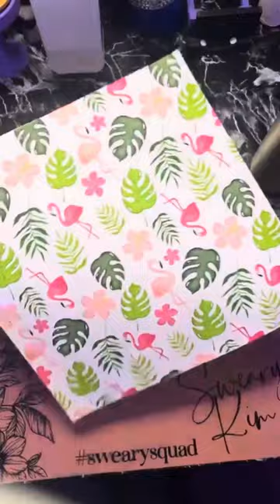90 Degree Split Tumbler Tutorial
I’m getting the hang of this YouTube thing each week! I just launched my Templates bitches! I’m so excited to see everyone enjoying them 🤘🏼💜

Digital Designs, SVG Templates, Custom & RTS tumblers plus Snowglobes too👈🏼

Join my FREE FB GROUP💜 RRozelles Creations and the Glittah Bitches👈🏼

Want a safe space for motivation, self love, business and just a little bit of everything? Looking for a sense of community where there’s so much love and support?

Tumbler Turner- Built by my husband motors off of Amazon plus I have a few

20oz Straight AF👉🏼 Mother Tumbler👉🏼

Glitter used 👉🏼Grace, Onca, Ginch-ish & Hella Cute👉🏼 PDB Creative Studio code ELL saves $5 on orders of $20 or more

Cauldron Colors👉🏼Paint Primer Adhesive all in one on the color “Ghosted”
Thick Glitter Glue & Binding Potion can be found at Adhesive Apothecary👉🏼 CODE ELL10 saves

UVDTF WRAPS & Vinyl👉🏼TimberRidge Graphics👉🏼 ELLE10 saves

All Tumbler Tools👉🏼Cup edging tool and more👉🏼KellBell Designs👉🏼ELL10 saves

Vinyl used for striping👉🏼TeckWrap Crafts👉🏼ELL10 saves

Striping Premade Templates👉🏼 Sizes .05x11.5 through .25x11.5👉🏼RRozelles Creations by Elle💜

DIY Epoxy👉🏼 Speedy Petey Fast Set OR Artisan Regular Epoxy👉🏼 Code ELL10

All of my holographic and specialty Vinyl for my Striping👉🏼 Teckwrap Crafts👉🏼ELL10

//Socials

//Support

If you like what you see and want more, donations are appreciated🥰

Sound credit in this video- Me